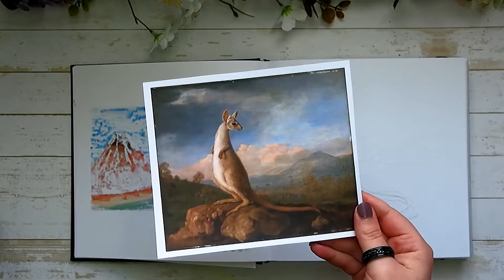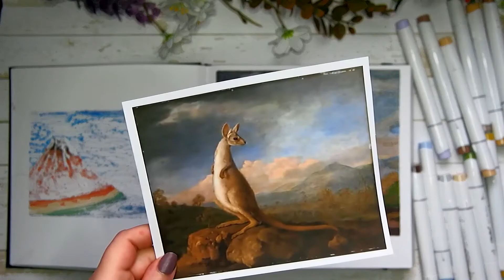recreating famous art with alcohol markers ︱ George Stubbs 'The Kongouro from New Holland'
Hey guys, this is another attempt at redrawing famous art. I, for the life of me, couldn't get it the same but I think my version is nice too :D Hope you enjoy my process! :D